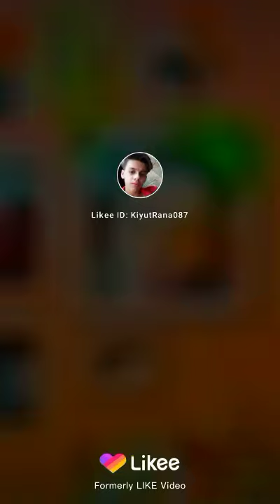May 6, 2021